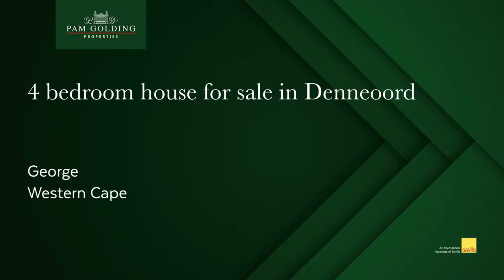4 bedroom house for sale in Denneoord| Pam Golding Properties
Family home situated in a quiet street bordering a park with trees and ample space for children to play.

Open plan family room and dining room with doors leading to a private patio. Ample storage space in the kitchen with a gas stove. Spacious north facing bedrooms. A separate income generating flat is a bonus. Undercover braai area with boma ideal for easy entertaining.